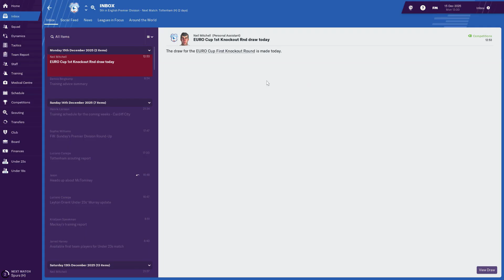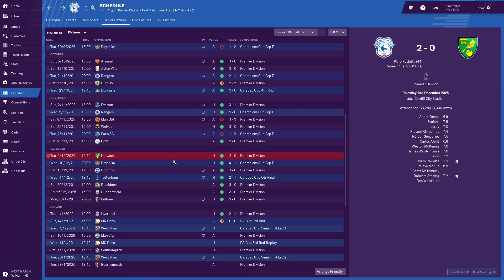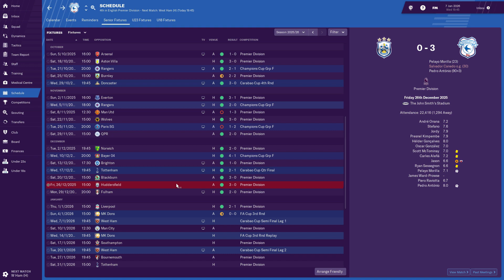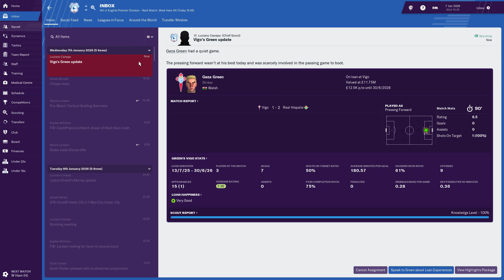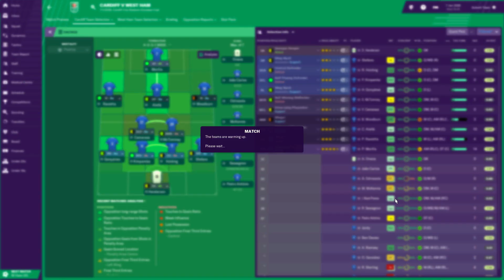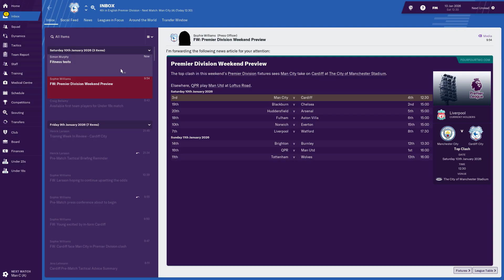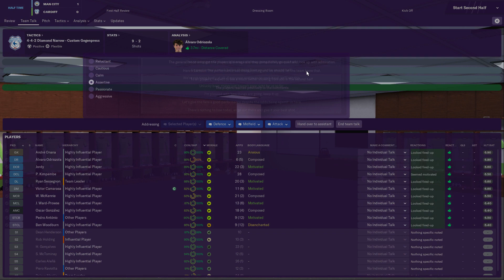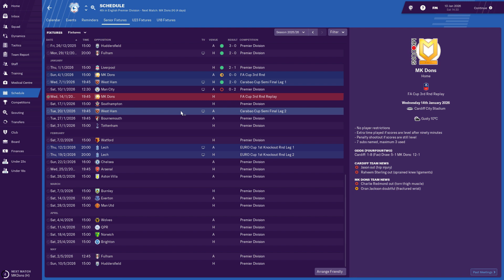Football Manager 2019 | #69 | Injury Plagued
The past two Saturday's i've done a double upload of Football Manager. SHALL WE DO THREE IN A ROW?!

Yeah go on then.

It takes a lot of time to play the save at the pace we're currently on, so all I ask in return for the daily uploads and the occasional double is a like. It literally only takes a couple of seconds, so if you could help my channel stay semi-relevant for one more week i'd very much appreciate it. 👍🏻

| SOCIAL LINKS |